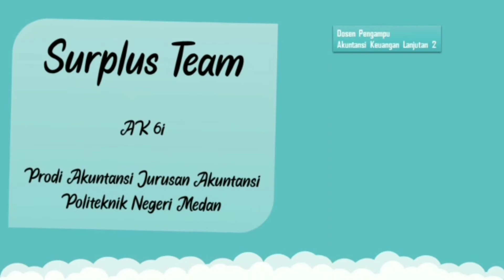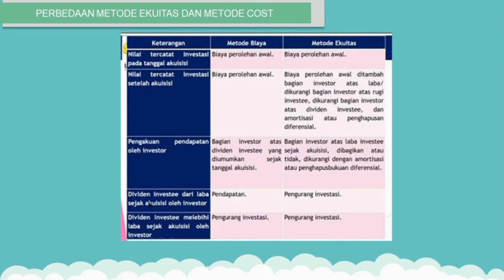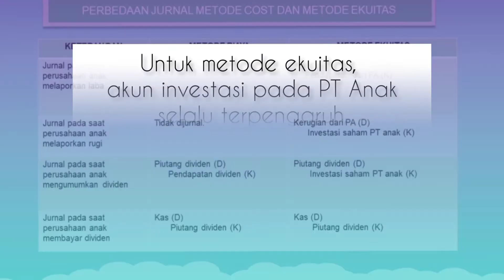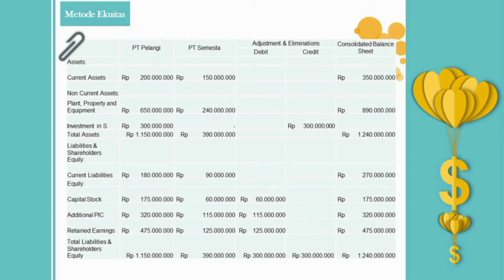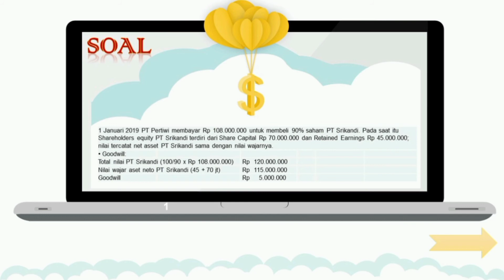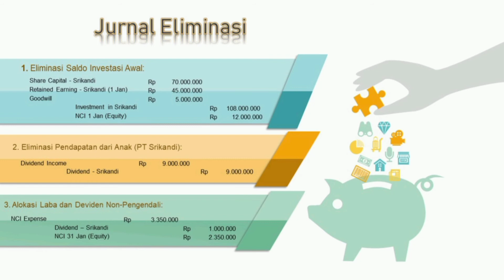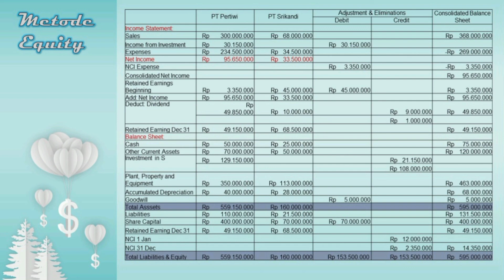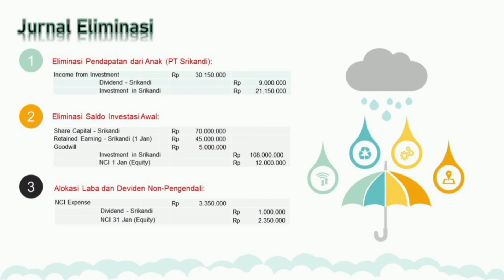Penyusunan Laporan Keuangan Konsolidasian - Metode Cost dan Metode Ekuitas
Video presentasi ini dibuat sebagai bentuk hasil dari kerja kelompok kami "Surplus Team", untuk memenuhi tugas Test-3 Akuntansi Keuangan Lanjutan-2.

Adapun anggota dari Surplus Team yaitu sebagai berikut:
1. Ahmad Yazid Alfi Syahrin
2. Srywhayuni Sinaga
3. Stefani Galuh Tri Andini
4. Tri Winarni

Dosen Pengampu : Dr. Rini Indahwati, S.E., Ak., M.Si, CA, CBV, CERA

Kelas AK 6I
Prodi Akuntansi
Jurusan Akuntansi
Politeknik Negeri Medan